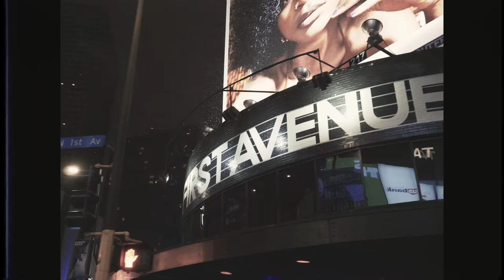Sole2dotz ~ NU-WU [Official Video]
Directed by Sole2dotz & Eirik O'Keefe Bratli [of Bratlia Productions]
'MISFIT' out August 2018.